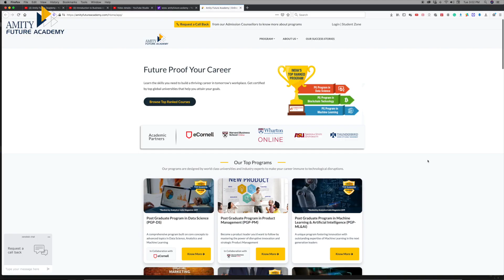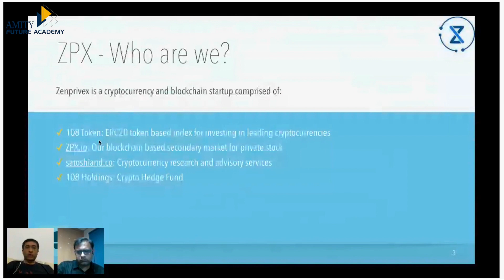Students Speak - Abhishek Saxena from Amity Future Academy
This is what Abhishek had to say about in Machine Learning & AI